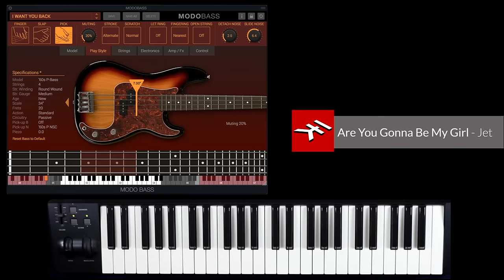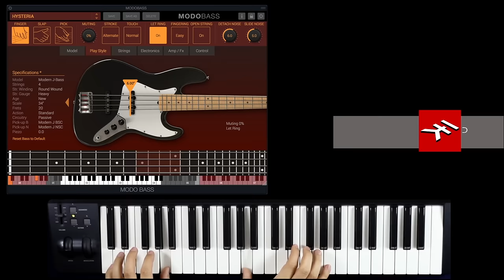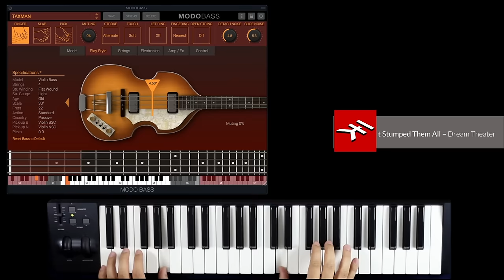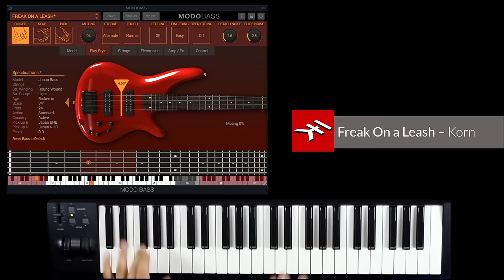MODO BASS Medley of famous bass lines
Watch and hear how many famous bass lines can be realistically recreated with MODO BASS - the first physically modeled electric bass.  Users are loving MODO BASS and many of you are recreating your favorite basslines.  See how one user recreated some in this video and try for yourself using the demo of MODO BASS

Hear great bass lines from bands like Rush, Muse, RHCP, Queen, and more - all realistically represented, and created with MODO BASS